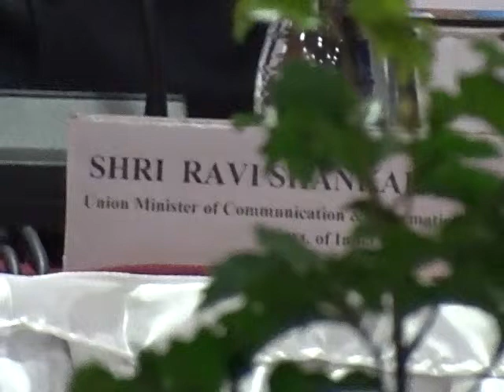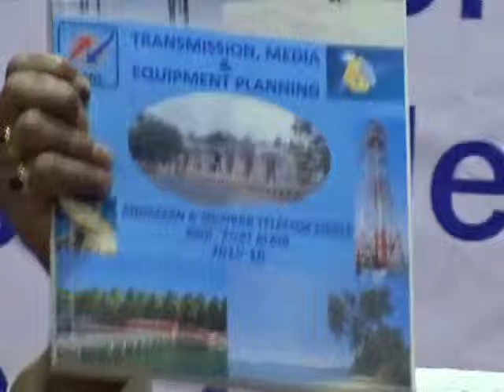Hon'bleMinisterOfCommunication&IT Shri R S Prasad PRESS MEETedweepNews5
Port Blair would be developed as an IT hub Optical fiber cable connecting Chennai & P/Blair to get approval soon: Minister
The Govt. of India, Ministry of Communication and Information Technology has decided to lay sub-marine optical fiber cable, connecting Chennai and Port Blair to improve connectivity in the Islands, the Minister of Communication & Information Technology, Shri Ravi Shankar Prasad addressing a press conference in the conference hall of Megapode Nest here this evening. Once the project is cleared, open tender will be floated and the project will be taken up for execution, the Minister said adding that the work is expected to be completed in 2-3 years. The Minister stated that in the second phase all other Islands will be connected to Port Blair. This is going to be a big infrastructure development in IT sector in the Islands, the Minister said.
The Minister, however said, till then, existing problems need to be solved. In this direction, a special plan was prepared for the A & N Islands in July and August last year. The Minister disclosed that since these Islands are strategically important, he has directed the BSNL Port Blair that a CTK system be launched to improve bandwidth which will speed up the internet connectivity. He also mentioned that Port Blair would be developed as an IT hub by establishing Call Center, PCO and all other e-facilities such as Common Services Center etc. and he had discussed about this with the Administration.
Referring to the problems being faced by the people of Havelock, especially the tourists as well as tour operators, owing to poor broadband connectivity, the Minister informed that he had advised the Chief General Manager BSNL Kolkata to initiate action for providing connectivity of 20 MBPS Bandwidth to Havelock direct from Kolkata to improve ATM and internet services as well. Since Havelock has a great tourism potential, plan should be framed for providing goalless connectivity to facilitate tourists service providers including hoteliers, operators and also other tourism related activities, the Minister added.
The Minister mentioned that similar steps will also be taken to connect small Islands such as Neil, Little Andaman, Kamorta and Campbell Bay. With the projects to come up soon, there will be a distinctive improvement in the broadband connectivity, the Minister said adding that it would be monitored by CGM Kolkata. The Minister informed the scribes that GSM 2G mobile service will come up at Kala Patthar to facilitate tourists in that area.
Other projects to come up that the Minister had stated include setting up Telephone Exchange at Radhanagar, Havelock and Shadipur with satellite link, new Sub-Post Office at Oralkatcha, Post Office Shoppe. He also stated that Special Counter for 'My Stamp' will be opened at Port Blair Head Post Office.
The Minister also highlighted the achievements of Telecom and Postal Services during the NDA Government and said that both the departments had made tremendous progress in terms of revenue generation. A volley of questions raised by the scribes, were replied by the Minister, to the satisfaction of the scribes. Port Blair , Jan 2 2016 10:24PM